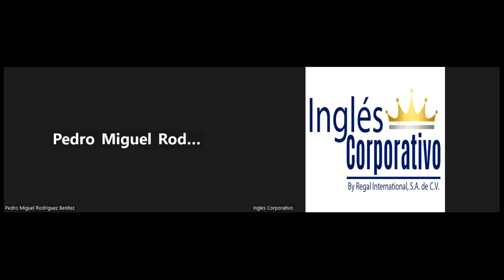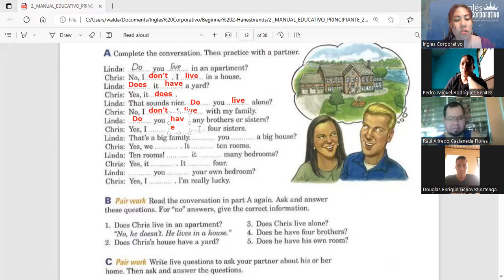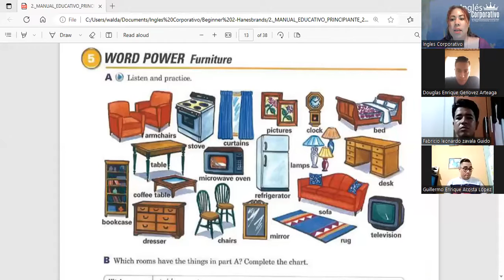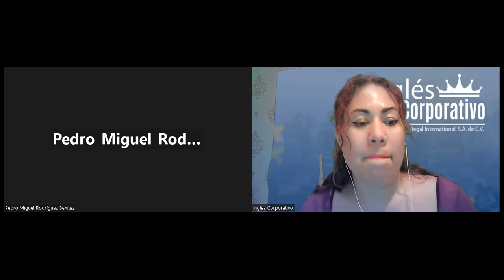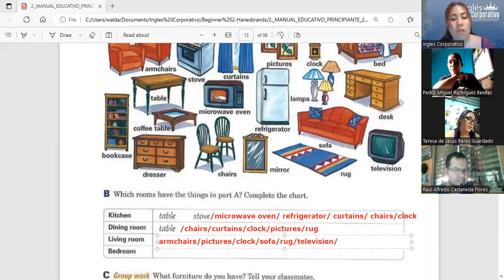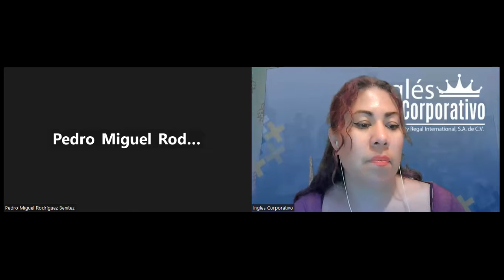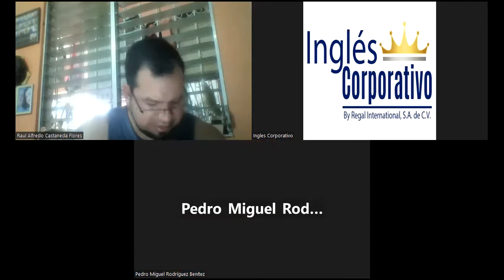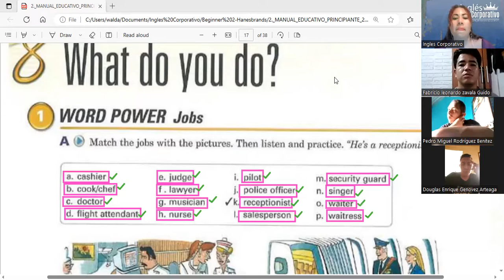Session 4 - 10-06-2023-P2-10-TURNO-C-3-5-PM-05-23- Guerrero- Describing what exists in a house